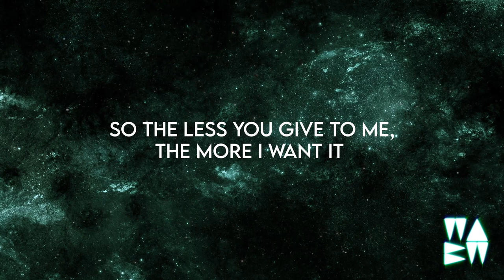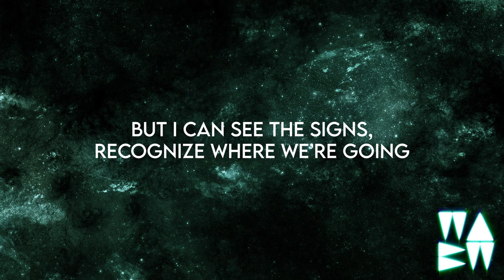James Hype - Drums (Lyrics)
Listen to the best tracks on our SPOTIFY playlist! 😍🎵 Updated every Friday and curated by us!

🎶 Music used in this video:
James Hype - Drums